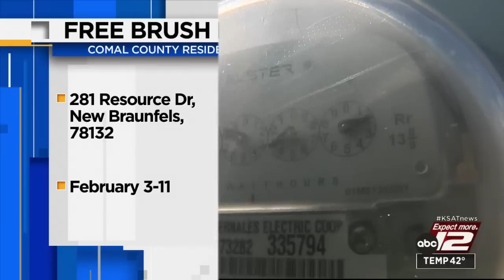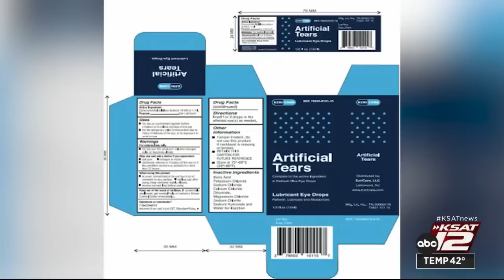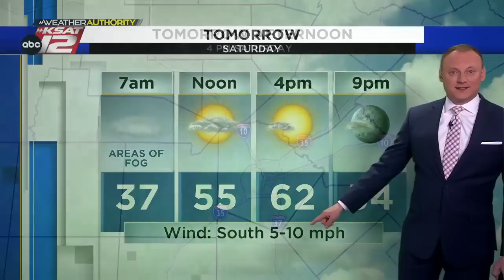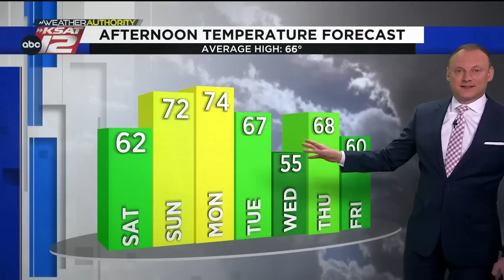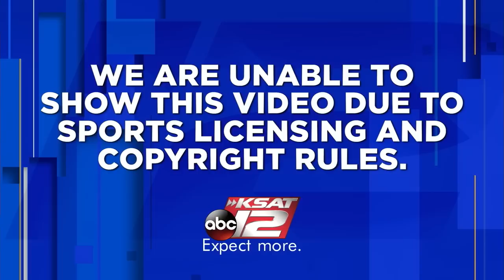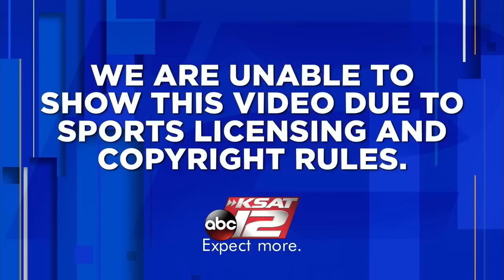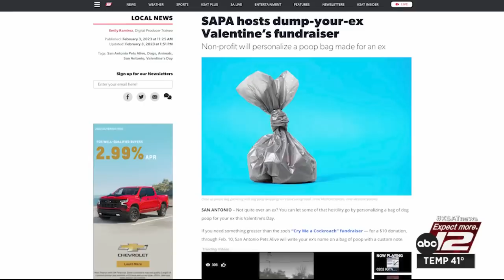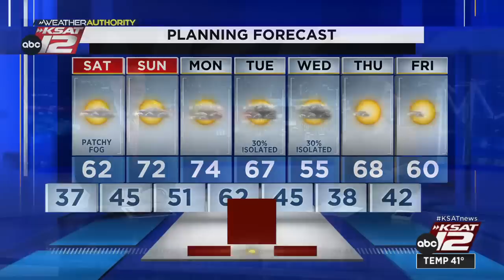KSAT 12 News Nightbeat : Feb 03, 2023